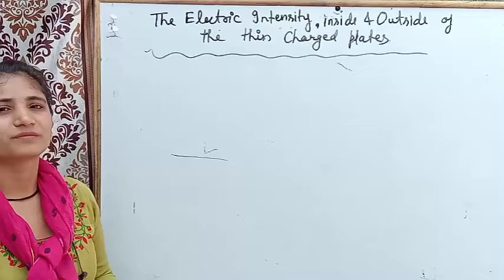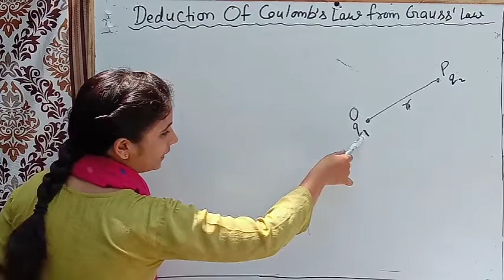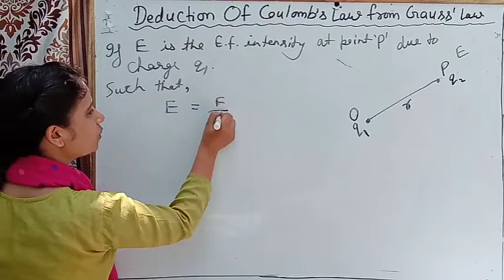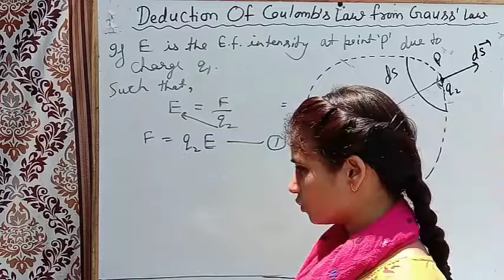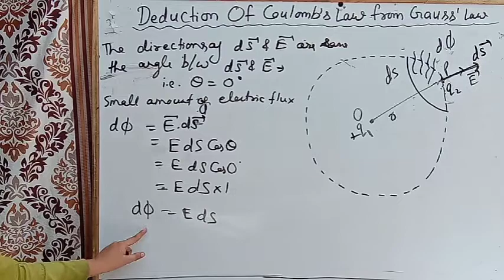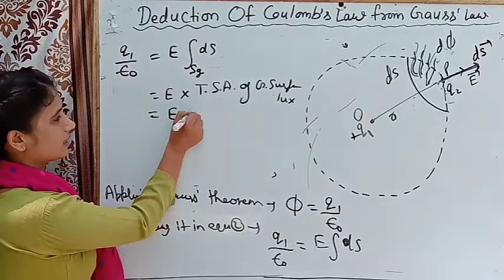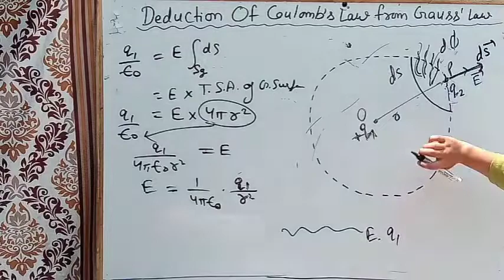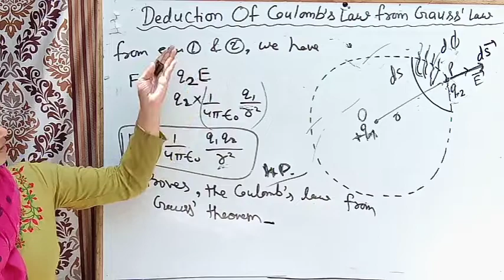L-25 Class12th || Deduction Of Coulomb's Law From Gauss' Theorem-Application Of Gauss'Law || Physics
Physics || Class-XII
Unit-I || Electrostatics
Chapter-01 || Electric Charges & Field
Application Of Gauss' Theorem-06
• Deduction Of Coulomb's Law From Gauss' Theorem
By Nirmala Bisht (M.Sc. Physics)

Spread It Like Perfume In Air💛